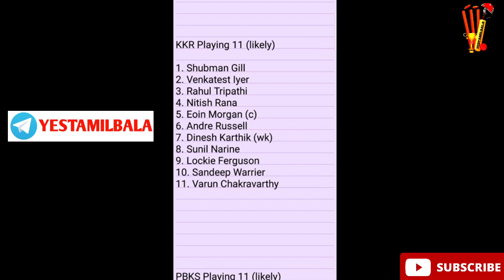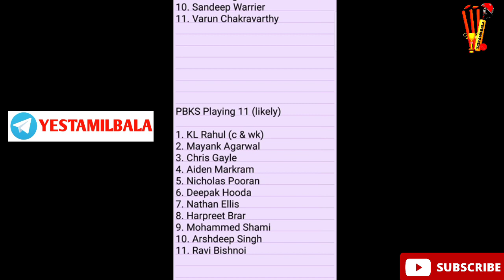KKR vs PBKS IPL Match 45 Today Dream 11 Prediction Tamil Grand League Teams Yes Tamil Bala 2.0